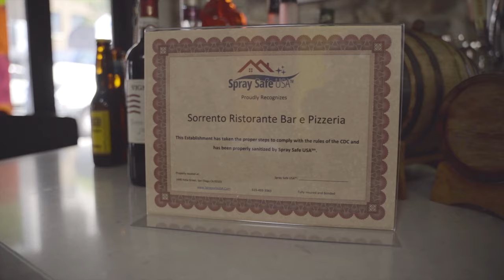Spray Safe USA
At Spray Safe USA™ we give peace of mind and comfort knowing that your entire space has been properly disinfected and sanitized to reduce any germs, bacteria and other harmful pathogens from infecting any indoor/outdoor space. Using equipment specifically designed for sanitizing services along with CDC and EPA approved sanitizing solutions, once treated you can feel comfortable knowing that the environment you live in, work in, shop in or play has been properly treated.